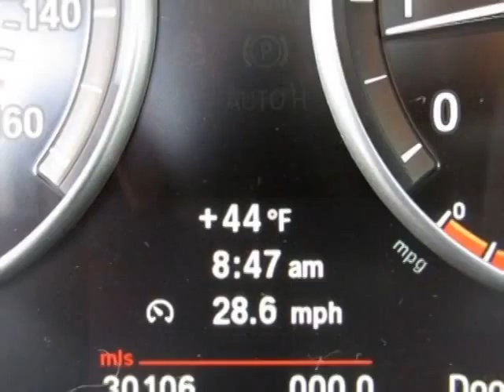2011 BMW 5 Series 535i Sedan - San Mateo, CA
Peter Pan BMW, San Mateo, CA - BMW 5 Series 535i